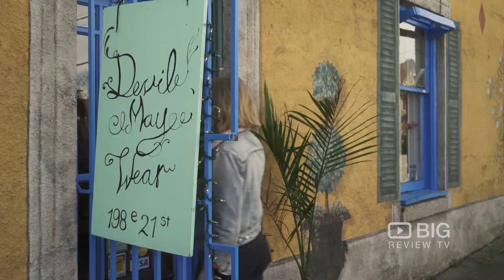Devil May Wear Clothing Store in Vancouver BC for Clothes and Accessories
Devil May Wear is Vancouver based clothing and accessory company. We strive to make luxurious items that don’t sacrifice fashion, fit or ethics.

Devil May Wear
198 E 21st Ave. Vancouver BC Canada V5V 3N8